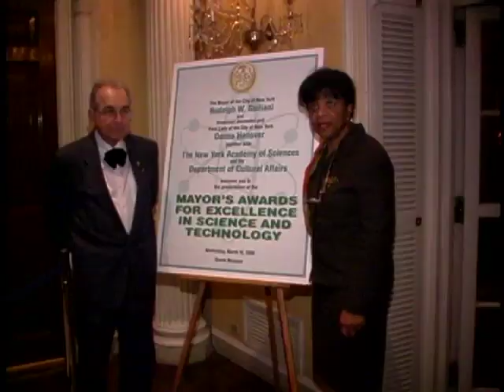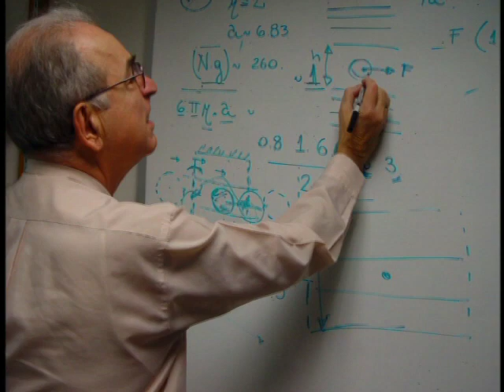Andreas Acrivos- National Medal of Science 2001